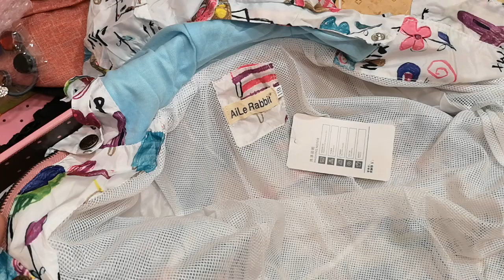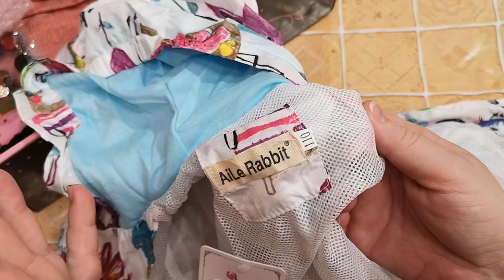NEW! 🔥 Aliexpess обзор покупок с 11.11 и Black Friday! #1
:) Зарегистрируйтесь в Компании Faberlic по этой ссылке и получите постоянную скидку минимум 20% на свои заказы!
Ссылки на товары из этого видео:
магниты-стразы для иголочек и схем (для хиджаба, на холодильник и т.д.) очень сильные! золотой магнит с белым камнем (очень сильный)
Прекрасная, нежнейшая, очень качественная плюшевая пряжа - быстрая доставка! Цена за 2 мотка (2х95г) ! Оочень рекомендую для пледов и для детских вещичек!!! :) Видеообзор на эту пряжу
- отличное качество!
Нитки мулине CXC 50, 100, 150, 200+ штук (можно выбирать нужные номера из всей палитры DMC)
Очень рекомендую Вам эти игрушки для малышей с Алиэкспресс:
(ссылки я разместила по степени "любимости" игрушек у ребёнка, сначала самые любимые, играли ими больше 10 месяцев и ей не надоедало!)
Все игрушки отлично переносят стирку в машине на 30' (стирала их в специальном мешке), пользовались ими больше года - игрушки как новые,  мы в восторге! :) Рекомендую!!!

Web money кошелёк: WMR R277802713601